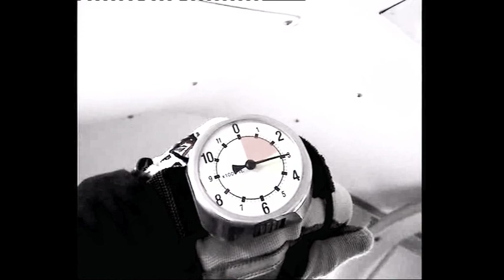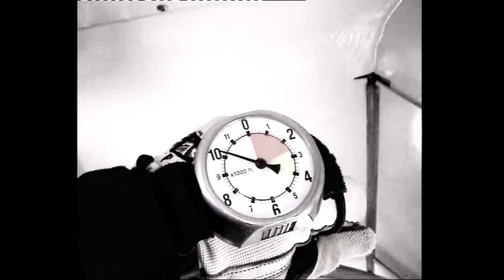Gluten Free - Freddy Cluff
My friend asked me to write a song about him, so i did! Footage includes him during a skydive.